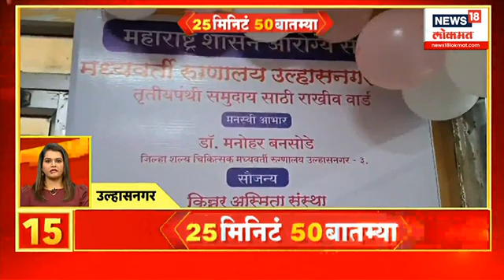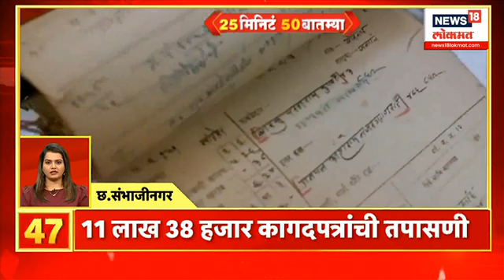25 Minutes 50 Batmya | केंद्रीय पथक 13 डिसेंबरपासून करणार राज्यातील दुष्काळाची पाहणी | Marathi News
कांदा प्रश्नावर सह्याद्रीवर बैठक
कांदा प्रश्नावर देवेंद्र फडणवीस आणि पियुष गोयल यांच्यात चर्चा..सह्याद्रीवर झालेल्या बैठकीत कांदा उत्पादकांसाठी सकारात्मक निर्णय घेण्याचं आश्वासन..
अवकाळी पावसाचा तडाखा
जळगावातल्या शिरसोलीत फुलशेतीचं नुकसान...अवकाळी पावसाच्या तडाख्यामुळे फुलं फेकून देण्याची शेतकऱ्यांवर वेळ
केंद्रीय पथकाची दुष्काळ पाहणी
केंद्रीय पथक १३ डिसेंबरपासून करणार राज्यातील दुष्काळाची पाहणी...संभाजीनगर, जालना, बीडमध्ये पाहणी दौरा
जरांगेंची तोफ धडाडणार
धाराशिवच्या उमरगा तालुक्यात आज मनोज जरांगेंची सभा...सभेसाठी जय्यत तयारी. मोठ्या संख्येने मराठा